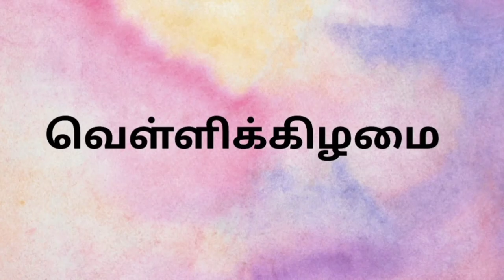பணம் சேர 7 நாட்கள், 7 கடவுள் வழிபாடு | 7 days, 7 God's pooja for money attract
பணம் சேர இதை செய்தால் போதும். அணைத்து செல்வங்களும் தேடி வரும் .

🐢நல்ல சில ஆன்மீக குறிப்புகள்:🐢